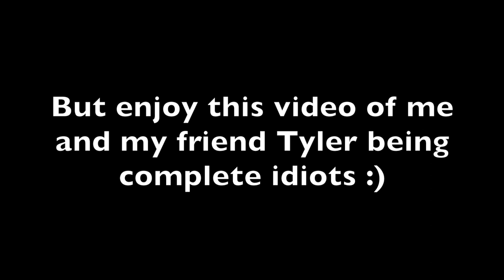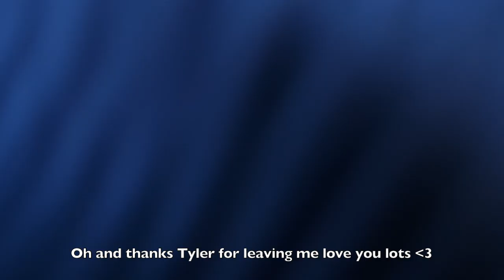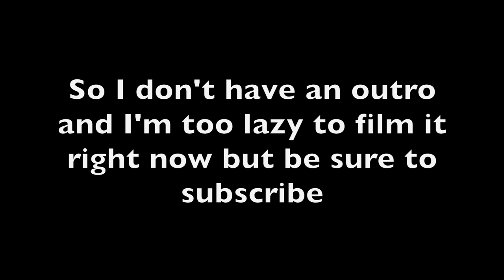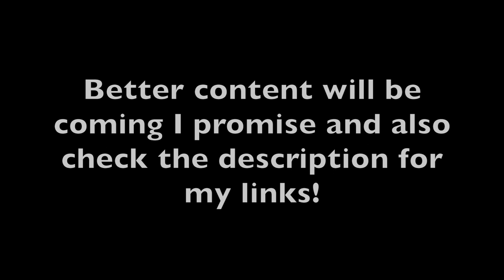My First Vlog!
Hey!
So this is my first video and vlog and I wasn't really planning on uploading anything but I was out with friends so I was just like f*ck it let's make a youtube channel. I have had this channel for a couple of years now but have been made fun of if I uploaded but idrc at this point so yay!
ALL SONGS IN THIS VIDEO ARE NOT MINE AND ARE RIGHTFULLY OWNED BY THE OWNER.